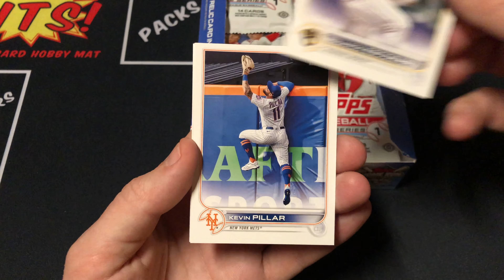2022 Topps Series 1 Hobby Box Pack 2